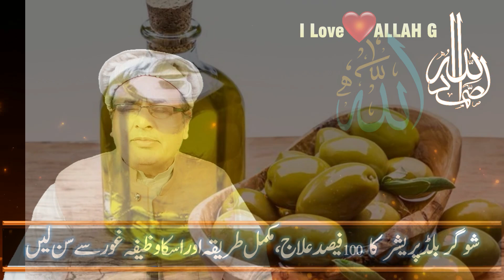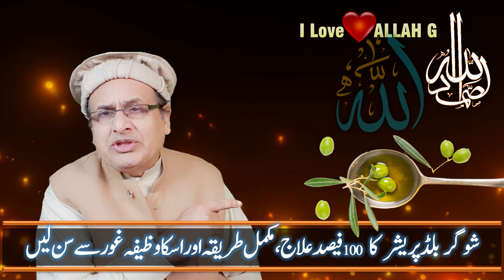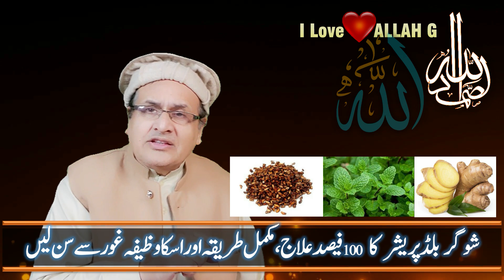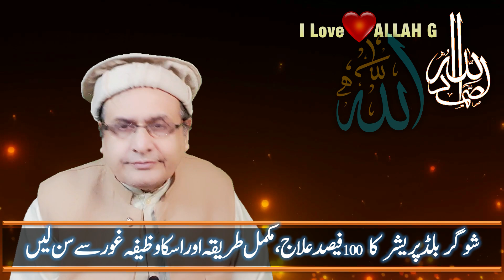Sugar Blood Pressure ka 100% Elaj & Wazifa Tested Aazmooda | Zikar Azkar Wazaif| Allah Hu Samad